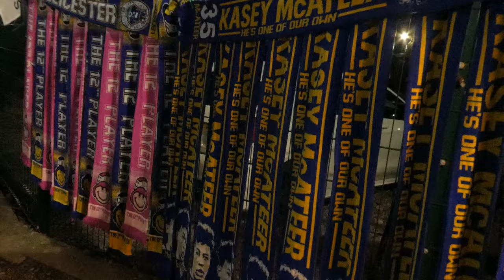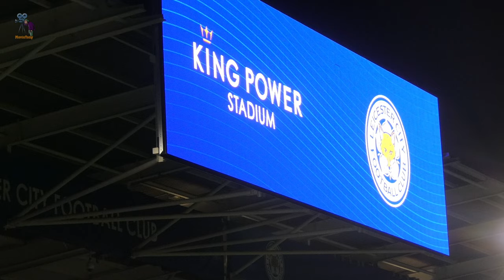Leicester City 1 - 0 Sunderland, JJ wins for the Foxes, Win for Vichai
24.10.23 Leicester City 1 - 0 Sunderland, James Justin wins for the Foxes.
The foxes  overcame a stubborn Sunderland side to move eight points clear at the top of the Championship table with their eighth consecutive league win.
James Justin leapt highest at the near post to meet a corner with a towering header to put the hosts ahead early on.
Twice goalkeeper Anthony Patterson pushed Leicester's efforts onto the post as they searched for a second before half-time, first foiling Stephy Mavididi before getting a touch on a Kelechi Iheanacho shot.
Sunderland were then controversially denied a penalty kick just before the break, with Wout Faes appearing to bring down Daniel Neil with a sliding tackle.
Patterson continued to frustrate the hosts after the break, with crucial saves from Cesare Casadei, but the Black Cats failed to find an equaliser as they suffered a third consecutive defeat to drop to ninth in the table.
Win, Lose or Draw we carry on.
Filmed with Panasonic TZ90
Edited with Davinci Resolve18.
As always, I will catch you in the next one.
movietone2.